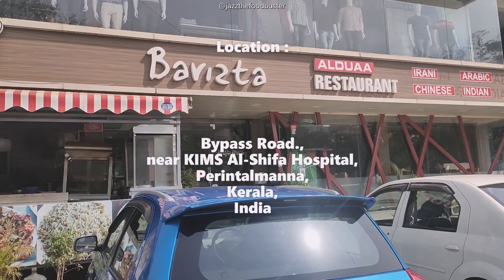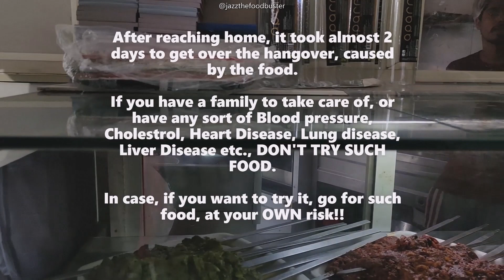BARIZTA AL DUAA | jazzthefoodbuster | Food Review | Perinthalmanna | Kerala | India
Making way for a hearty meal is Barizta Al Duaa Restaurant in Malappuram District. This place is synonymous with delicious food that can satiate all food cravings. It is home to some of the most appreciated cuisines. So as to be able to cater to a large number of diners.

The price range of the food at the restaurant ranges from Rs 100 To Rs 1000.

As far as HEALTH is concerned, avoid the red meat dishes & dishes which has loads of cheese. Or else, go for it, at YOUR OWN risk!!

Be careful while you try their Must Trys,...It might be your Last Try!!